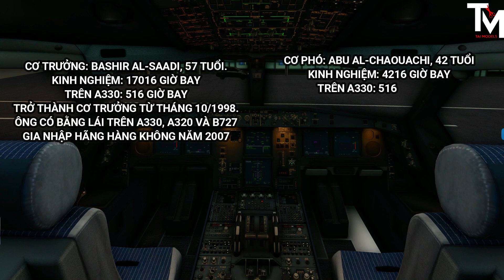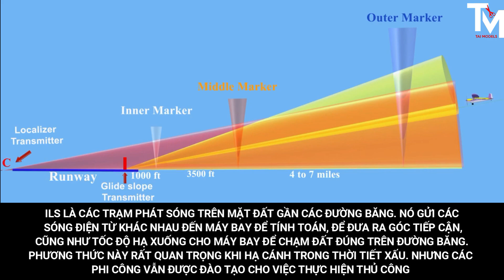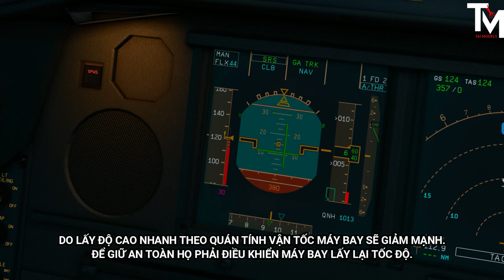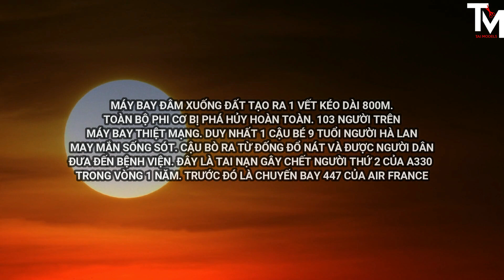PHI CÔNG GẶP ẢO GIÁC KHI HẠ CÁNH | AFRIQIYAH AIRWAYS 771 | TAIMODELS.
Chào các bạn. đây là video được mô phỏng trên game xplane 11 để đưa đến các bạn hình ảnh chi tiết của chuyến bay 771 của AFRIQIYAH AIRWAYS
©️TAIMODELS:
🛑Internal SSD
🛑Standard Hard Drive
🤩This video has been recorded and edited 60FPS.🤩